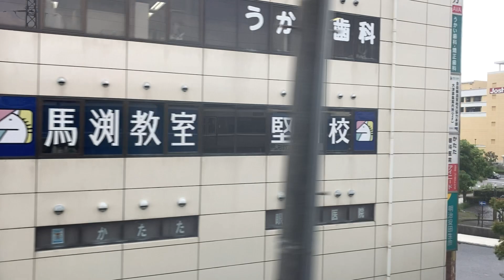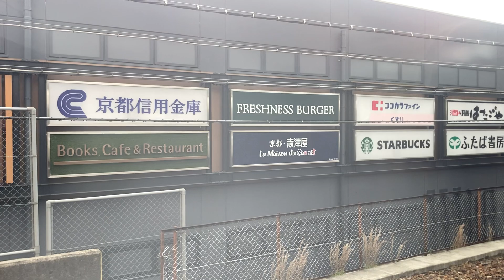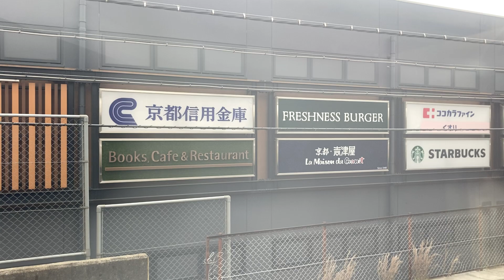湖西線(新快速)車窓[2/2]近江今津→京都/ 223系 敦賀1223発(姫路行)